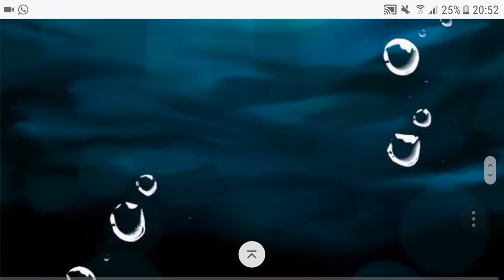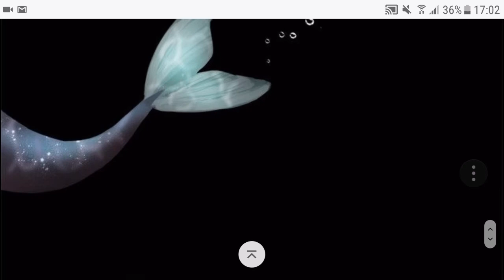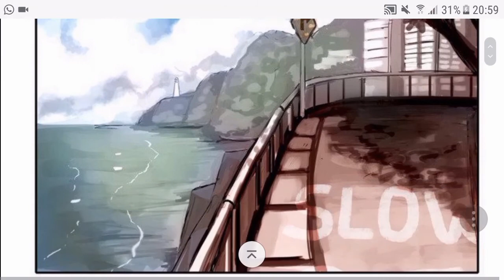Плач сирены Глава: 0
Свою обычную жизнь Лира проживает, по большей части, тихоней. Но её комфортная размеренная жизнь внезапно сбивается с привычного ритма, когда она случайно погружается в мир сирен. Запутавшись в проклятии, Лира узнает, что её мир может быть намного больше, чем она когда-либо представляла.